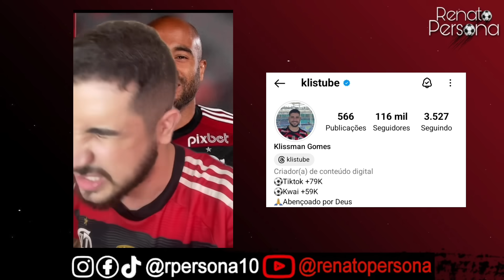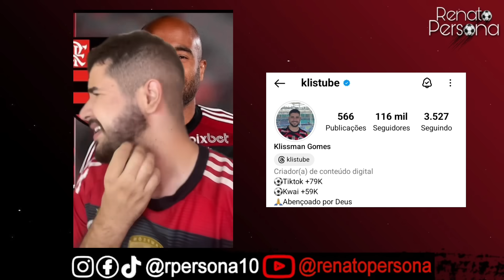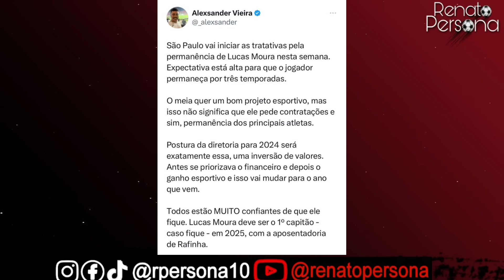ESTÃO QUERENDO TIRAR O LUCAS MOURA DO SPFC!! VAZOU ATUALIZAÇÃO •Ex jogador RETORNA e+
⚠️Aqui nesse canal eu falo de FUTEBOL!

✔ANUNCIE SUA MARCA NO CANAL!

Referência⤵️